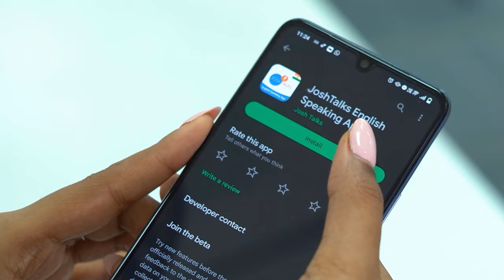ABUSIVE BEHAVIORS ഉണ്ടാക്കിയ TRAUMA| @talesofanu | Josh Talks Malayalam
oruchiriiruchiribumberchiri -യുടെ വേദിയിൽ ആവേശം കൊള്ളിച്ച്, തന്റെ youtubechannel ആയ @talesofanu -ലൂടെ ഒട്ടുമിക്ക ആളുകൾക്കും solution -ആയി മാറിയ വ്യക്തിയാണ് അഡ്വ. അനുജ തോമസ്. അനുവിന്റെ videos -ൽ നമ്മളോട് പറയുന്ന കാര്യങ്ങൾ സ്വന്തം ജീവിതത്തിൽ നിന്നും അനുഭവിച്ചറിഞ്ഞതാണ്. ചെറുപ്പത്തിൽ തന്നെ family -യിൽ അടുത്തറിയാവുന്ന ആളിൽ നിന്നും abuse നേരിടുകയും, പിന്നീടുള്ള ജീവിതത്തിൽ തന്റെ ശരീരത്തെ കുറിച്ചുള്ള കളിയാക്കലുകൾ bodyshaming -ആയും, കൂടാതെ SLUT SHAMING -ലൂടെയും കേൾക്കേണ്ടിവന്നു. ഈ അനുഭവവും, അല്ലെങ്കിൽ മറ്റൊരാളുടെ ഭയപ്പെടുത്തും നോട്ടങ്ങൾ നേരിടാത്ത പെൺകുട്ടികൾ ഉണ്ടോ എന്ന ചോദ്യവും അനു ഉയർത്തുന്നു. എല്ലാത്തിനുമുപരി പെണ്ണിനെ ഇത്തരം അനുഭവങ്ങൾ പിന്നോട്ടുവലിക്കുന്നില്ലെന്ന് അനു തെളിയിച്ചു. അങ്ങനെയാണ് നിയമം പഠിച്ചുകൊണ്ട് advanujathomas -ആയി ആളുകളിലേക്ക് എത്തിയത്. ടോക്ക് കാണാം.

Today, we have the privilege of hosting Adv. Anuja Thomas, a multifaceted personality known for her youtubechannel @talesofanu . With her engaging presence, she has captivated audiences through various events, stand-up comedy performances, and her stint at the popular show, oruchiriiruchiribumperchiriseason2 on mazhavilmanorama TV Channel. However, Adv. Anuja's journey has not been an easy one. From a young age of 6, she faced the harsh reality of child abuse which later escalated to bodyshaming and slut shaming from society. Despite these challenges, she has emerged as a powerful advocate, determined to make a difference in people's lives. In this Talk, we delve deep into Adv. Anuja's powerful journey of overcoming adversity and her inspiring transformation. Join us as she shares her experiences, learnings, and insights on how to break free from societal norms and embrace one's true self. This talkshow is a testament to the strength of the human spirit and a reminder that no challenge is too great when faced with determination and love.

Together, let's create a world that embraces love, empathy, and understanding.

Josh Talks passionately believes that a well-told story has the power to reshape attitudes, lives, and ultimately, the world. We are on a mission to find and showcase the best motivational stories from across India through documented videos and live events held all over the country. Josh Talks Malayalam caters to the Malayalam-speaking audience worldwide. It aims to inspire and motivate Malayali's by showcasing Malayalam motivation through the experiences of fellow Malayali's. Josh talks Malayalam and brings to you the best Malayalam motivational videos. What started as a simple conference is now a fast-growing media platform that covers the most innovative rags-to-riches success stories with speakers from every conceivable background, including entrepreneurship, women’s rights, public policy, sports, entertainment, and social initiatives. With 9 languages in our ambit, our stories and speakers echo one desire: to inspire action. Our goal is to unlock the potential of passionate young Indians from rural and urban areas by inspiring them to overcome the setbacks they face in their career and helping them discover their true calling in life.

ജോഷ് Talks ഇന്ത്യയിലെ ഏറ്റവും പ്രേരണാത്മകമായ കഥകൾ ശേഖരിക്കുകയും അവ പങ്കുവെക്കാൻ ഒരു വേദി നൽകുകയും ചെയ്യുന്നു. വിവിധ പശ്ചാത്തലങ്ങളിൽ നിന്നുള്ള അനുഭവസ്ഥർ, അവരുടെ സംഘർഷഭരിത കഥകൾ പങ്കുവയ്ക്കുന്നു. ചെറുതായി തുടങ്ങിയ ജോഷ് Talks, നിലവിൽ 9 ഭാഷകളിൽ കഥകൾ പങ്കുവയ്ക്കുന്നു. ഊർജ്ജസ്വലരായ യുവജനങ്ങളുടെ കഴിവുകളെ പ്രോത്സാഹിപ്പിക്കുകയും, അവരുടെ ജീവിതത്തിൽ  നേരിടുന്ന തിരിച്ചടികൾ മറികടക്കാൻ അവർക്ക് പ്രചോദനം നൽകുകയും ചെയ്യുക എന്നതാണ് ഞങ്ങളുടെ ലക്ഷ്യം.